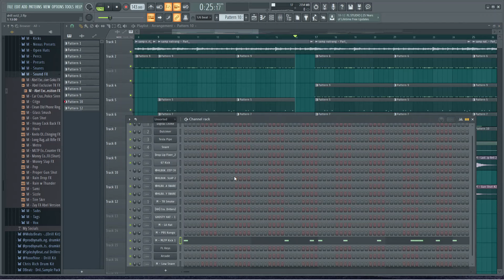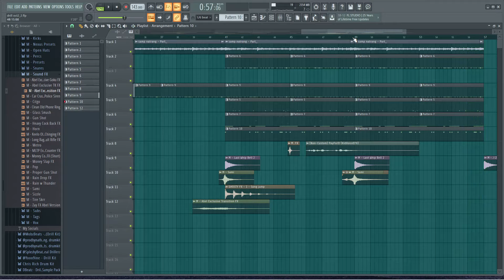VIJAY DK TYPE INDIAN DRILL BEAT | HINDI FLSTUDIO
"Welcome to our GRLX channel where you can learn FL Studio like a pro! Have fun and enjoy the process of learning music. Explore and experiment with different styles and genres. Let's get started and make some music together!"

flstudiomixing FLStudioAutomation FLStudioSytrusHave fun and enjoy the process of learning music. Explore and experiment with different styles and genres.